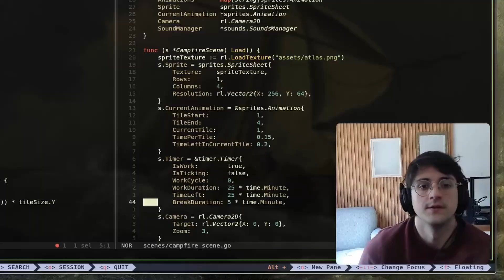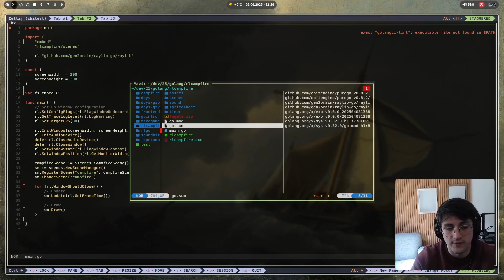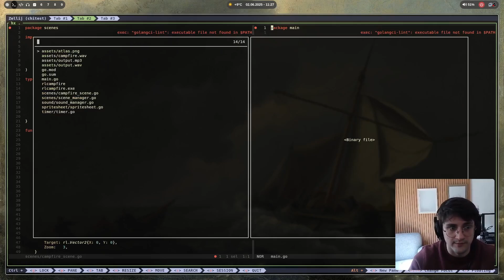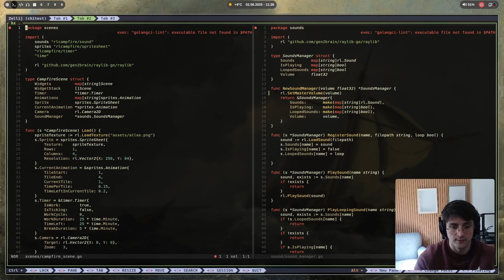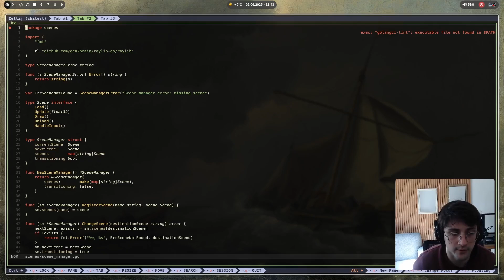My experience using Helix text editor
I'm really glad I finally decided to try Helix.
It has been a great experience and I'm really hyped to keep learning more advanced motions.
If you want to start using terminal editors, try helix first.